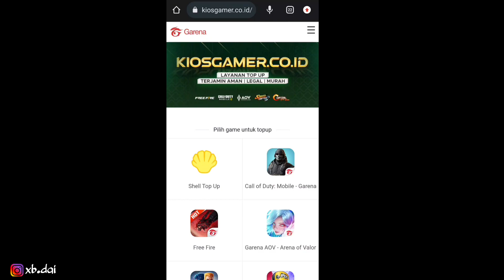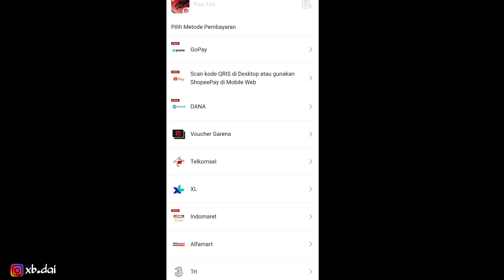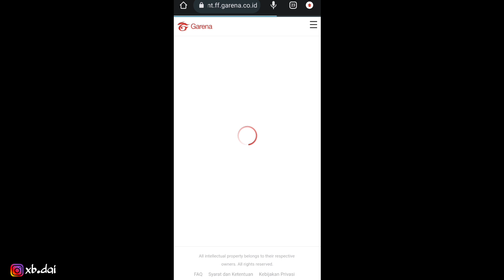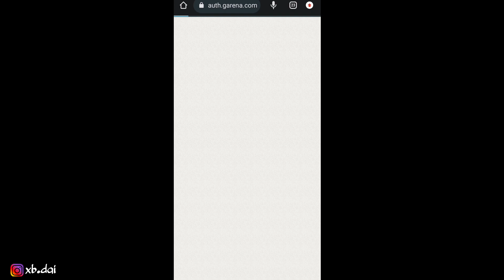TOP UP DIAMOND DAPAT DIAMOND FF..!! BONUS TOP UP DM BAGI BAGI DM GRATIS SPESIAL 70K SUBSCRIBE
Cek Selengkapnya di video yaa!!
Tonton videku yang lainnya juga yaa..!!